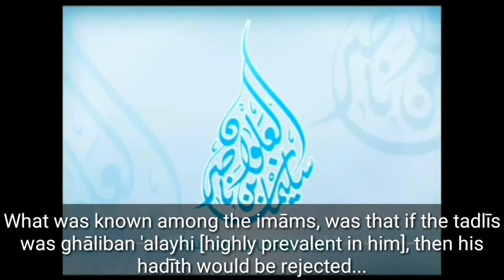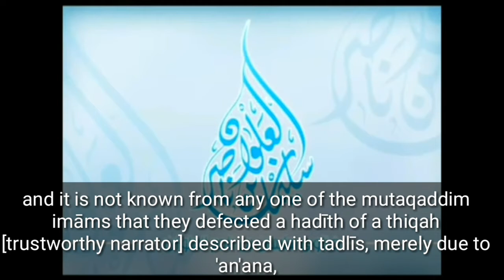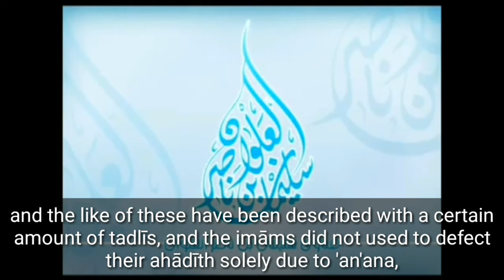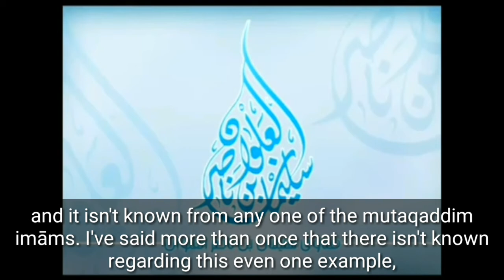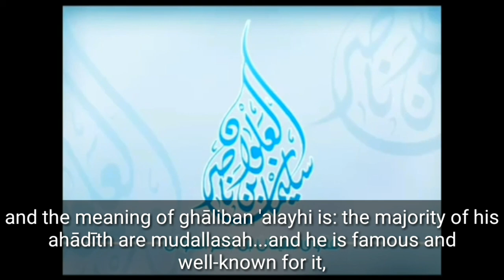at-Tadlīs, 'an'ana, and the mutaqaddimūn - al Muhaddith Sulayman al 'Alwan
Meanings of terms:

'An [عن] is a word which, when used in chains of ahādīth, can be translated as: "according to" or "on the authority of" , or "from".

'An'ana [عنعنة] : the act of a narrator in the chain of a hadīth using the term 'an [عن] when mentioning who he took the hadīth from, instead of an explicit expression of direct narration, such as haddathana [so and so narrated to us] or akhbarana [so and so informed us]

Tadlīs [التدليس] : when the narrator covers up someone in the chain, for example skips mentioning the narrator he heard the hadīth from and instead goes straight to the next person in the chain, making it seem like he heard it directly from that narrator, causing the status of the missing narrator in between to be unknown, thus weakening the narrations authenticity.